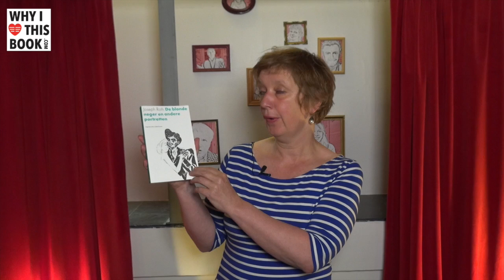Els Snick over De blonde neger en andere portretten - Joseph Roth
– BOEKENTIPS IN 1 MINUUT – "Het is een bundeling van krantenartikelen uit de jaren twintig en dertig van Joseph Roth, met een voorwoord van Tommy Wieringa, die groot fan is van Roth." – Els Snick, 49, vertaler, auteur, Gent (BE)